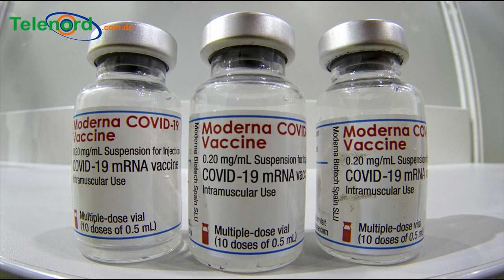Muere Actriz De Betty La Fea Y En La Victoria Solo Dejaron Los Colchones